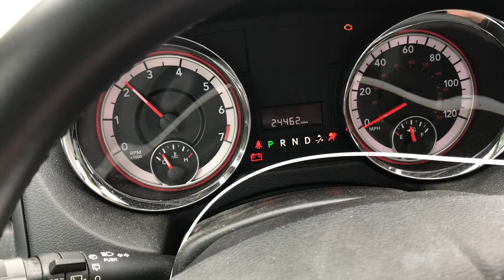D18H075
2016 Dodge Caravan 3.6L engine test